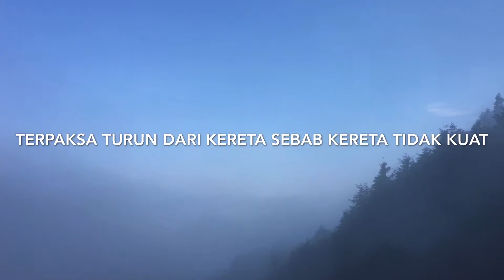Perjalanan mencabar ke Dieng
Jalan ke Dieng dari Wonosobo mempunyai dua opsi. Setibanya di Pekan Garung ada satu jalan lain untuk ke Dieng selain jalan terus untuk langsung ke Dieng. Disini sudah tertulis jalan ini tidak dianjurkan.